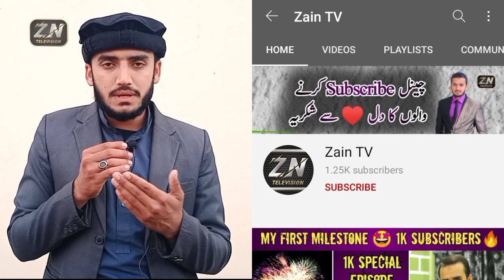😍 Big Underground Room | 8 Marla Single Story House 🏡 | Abbas Pura Jhelum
1) Zain Ul Hassan      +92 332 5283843 (Call + Whatsapp)

Asalam-o-Alikum to all Zain TV Family. I Create My Videos with a lot of Effort and Try to make 100% accurate Information So, Please Watch till End, If You Like My Videos, So Please Like, Share and Specially in Support of My Channel SUBSCRIBE to My ZAIN TV Channel and Press the Bell Icon also. Thanks and a lot of love to all ZainTV Family. JazzakAllah.

Last 04 Important & Famous videos uploaded from my Channel.

1. 😱 11 Lakh Rupy main Jhelum Cantt main Shop for Sale🔥| Rent 25000 per Month | Zaroor Dekhain

3. 4.5 Marla New House 🏡 for sale | Electricity & Severage Installed Kareem Pur Jhelum Near Rafi School

4. 3 Marla House for Sale at Mehmood Abad Jhelum | Demand 18 Lakh | What Complete House in Video

Watch Complete Informative Videos. At this platform, I always try to make true informative videos.

Unique Channel is My 2nd Channel, There you can Watch Ladies Fashion for there Husbands, like Mehndi Designs, Hijab styles, Hair Styles & Face, Eye Makeup etc,
All type of Cooking Recipe and other Helpful Videos.
Thanks a lot for your Support to My Unique Channel.

This is my Facebook Page link Zain TV.
This is my Personal Facebook account.